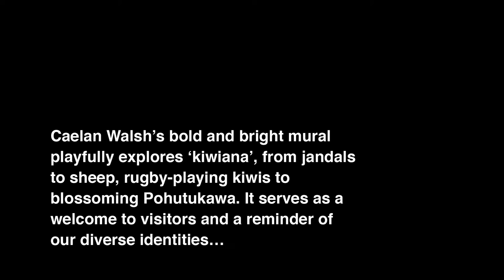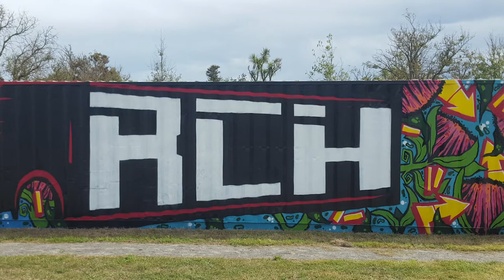Ōtautahi Christchurch Urban Art Series: Caelan Walsh - Kiwiana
Caelan Walsh’s bold and bright mural playfully explores ‘kiwiana’, from jandals to sheep, rugby-playing kiwis to blossoming Pohutukawa. It serves as a welcome to visitors and a reminder of our diverse identities…

Producers: Reuben Woods & Centuri Chan
Camera and Editing: Centuri Chan

Additional Film & Images: Reuben Woods, Abi Walsh, Millie Peate-Garratt,
GapFiller, Placemaking at One Central

Thanks to: Caelan Walsh, Enliven Places Fund, Christchurch City Council, Lindsay Chan, Abi Walsh, Jade Cavalcante, Extremekid Productions

Made possible with the support of Creative New Zealand